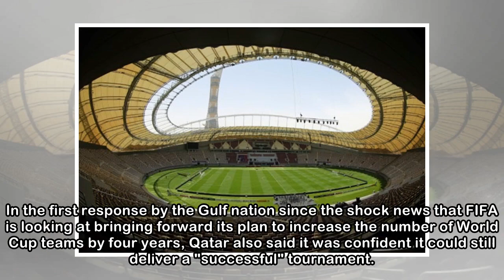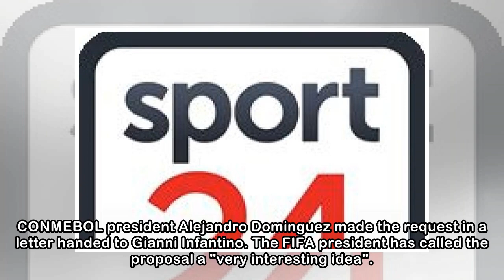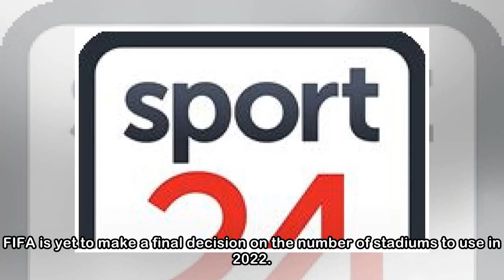Qatar urges FIFA talks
Sun, 15 Apr 2018 9:17 AM AFP PHOTO    Qatar World Cup organisers on Saturday told FIFA it was "important" to hold talks before any final decision was taken to expand the 2022 tournament to 48 teams. I...